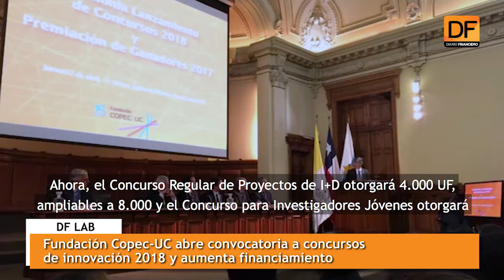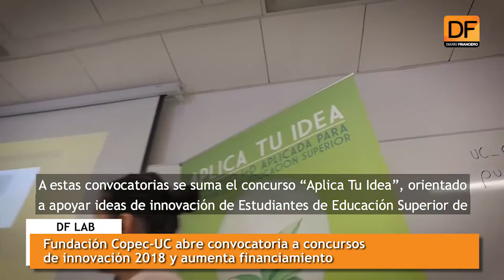DF LAB: Fundación Copec-UC abre convocatoria a concursos de innovación 2018 y aumenta financiamiento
A partir de 2018, los aportes al Concurso Regular y al de Investigadores Jóvenes aumentarán al doble, en plazos de cuatro años.